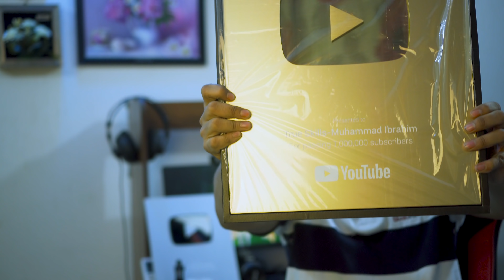অবশেষে YouTube এর এতগুলি প্লে বাটন আমার হাতে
অবশেষে YouTube এর এতগুলি প্লে বাটন আমার হাতে,বাংলাদেশে প্রথম ইসলামিক YouTuber হিসেবে আমি পেলাম

Alhamdulillah Gold Play Button & Silver Play Button From YouTube

bangladesh
waz mahfil
muhammad ibrahim
true skills